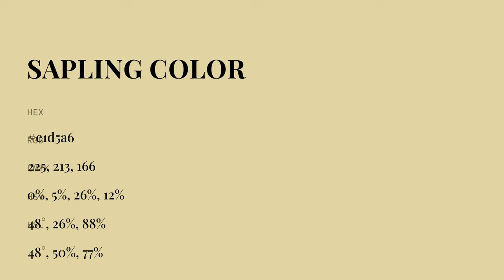Sapling color e1d5a6 hex color - Yellow color - Cool color e1d5a6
What color is Sapling ? e1d5a6 hex color - Yellow color - Cool color e1d5a6

Hex e1d5a6 Color Code is also known as Sapling color.